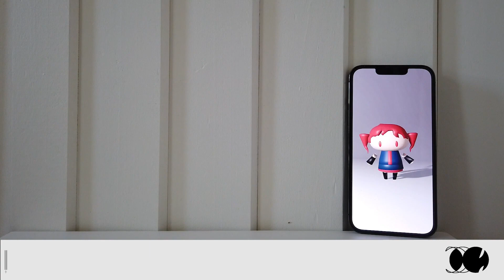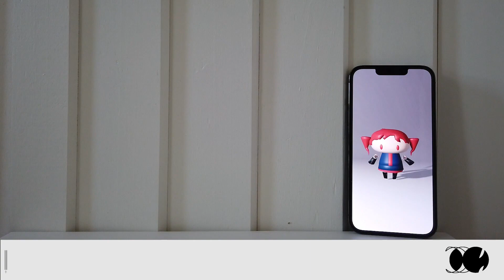人マニア(인간 마니아)／WasaBi cover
ㅤ「ビバ良くない！」

◆ Original

◆ Vocal, MIX

ㅤ(원본 영상 내에 점프스퀘어, 사람에 따라 불쾌감을 느낄 수 있는 이미지 등의 요소가 있습니다)

ㅤ요즘 제일 많이 듣는 곡인 것 같아요! 부를지 말지 고민하던 와중 불러달라는 이야기를 들어서 커버해보았습니다...^_^b 또한 다른 신청곡 등등도 천천히 준비하고 있습니다!! 항상 들어주셔서 감사해요!